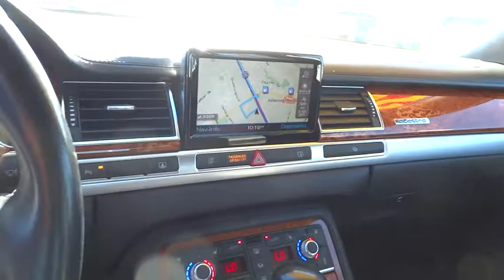2008 Audi A8 L Dublin, Pleasanton, Livermore, San Ramon, and Danville, CA 88503A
2008 Audi A8 L
Dublin Kia: Servicing Dublin, California near Pleasanton, Livermore, San Ramon, and Danville, CA.
2008 Audi A8 L 4.2L - Stock#: 88503A - VIN#: WAUMV94E18N004471

Dublin Kia
4300 John Monego Court

A8 L 4.2, 4.2L V8 FSI DOHC, 6-Speed Automatic with Tiptronic, quattro, and Brilliant Black. GPS Nav! All Wheel Drive! Don't miss your opportunity at owning this beautiful-looking 2008 Audi A8. Climb into this outstanding Audi A8, knowing that it will always get you where you need to go, on time, every time. Designated by Consumer Guide as a 2008 Recommended Premium Large Car.